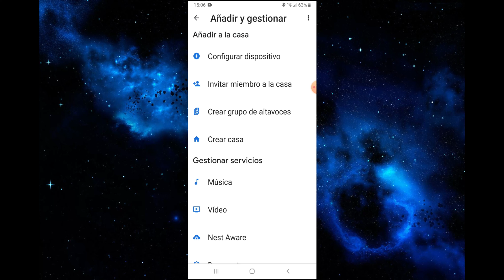Enchufes Inteligentes Teckin SP22 - Unboxing, Review y SORTEO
Buenas a todos compañeros!!!

Aquí os dejo otro video!!!

Aqui os dejo la web de Teckin para que echeis un vistazo a sus productos:

Aqui os dejo el enlace de compra de Amazon para los Tecnkin SP 21

Aqui os dejo el enlace de compra de Amazon para los Tecnkin SP 22

ZCSLQSWO

Aqui os dejo el video de youtube de la Review de los enchufes inteligentes Tecnkin SP21: